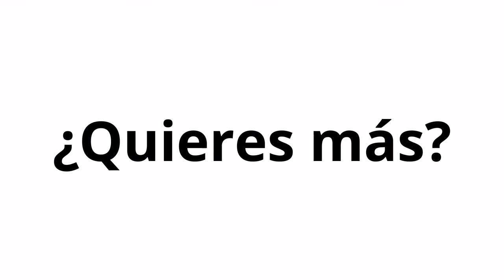737. Estrategias jurídicas para emprendedores con Silvana Sandoval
¿Cómo optimizar la carga positiva de tu negocio y otras estrategias jurídicas para tu negocio?, lo veremos con la experta.